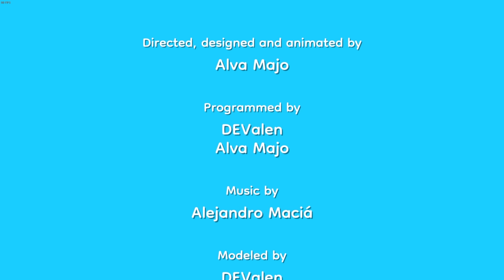Game này KHÔNG NHƯ BẠN NGHĨ - Pineapple On Pizza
Cùng HyperSquad
@MB3R333 và @ChungTinh2k
SOCIAL
++ Theo dõi tôi ở:
CREDIT
Outro: [Errortale Remix] SharaX - Fun With Electrostatic